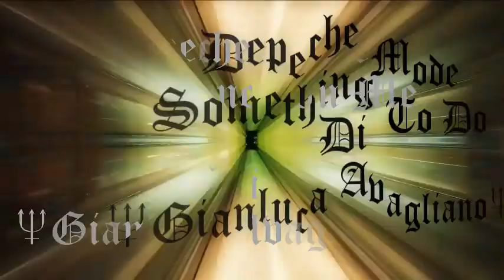★ Depeche Mode ★ The Sinner In Me Remix 2018 ★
★ E' facile capire cosa vuole una donna.. tutto ciò che decide di
prendersi. ●••°*”˜҈.•°*”˜★